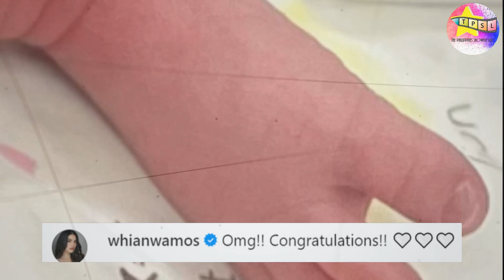Fabio Ide, pinakilala ang kanyang twin Daughters